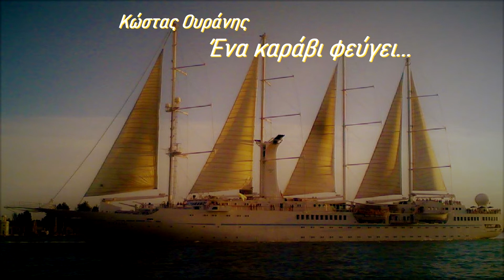Ένα καράβι φεύγει...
Ποίηση ΚΩΣΤΑΣ ΟΥΡΑΝΗΣ